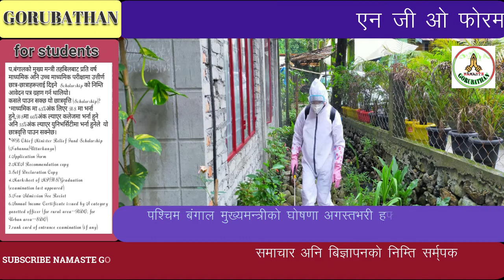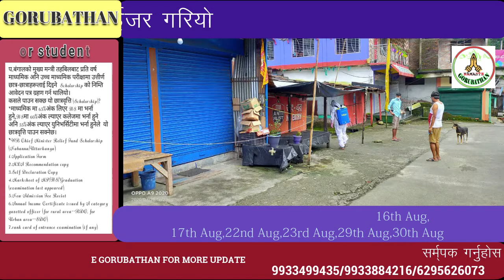एन जी ओ फोरम गोरुबथानद्रारा COVID-19 संक्रमित घरहरुमा सेनिटाईजर गरियो ।